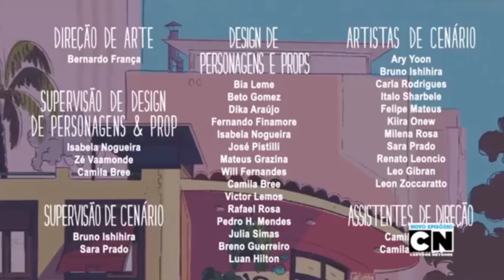Oswaldo | no hey banda | T02E06 | ep completo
editei no capCut mas acho que ta bom kkk

creditos a cartoon network e birdo studios

feito por: pedro eboli